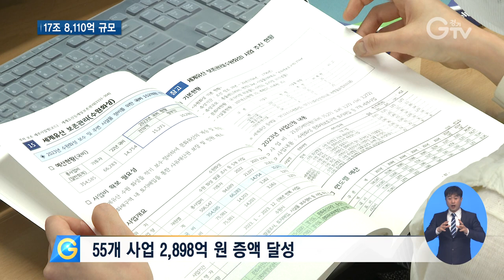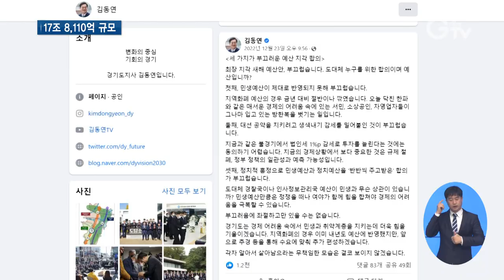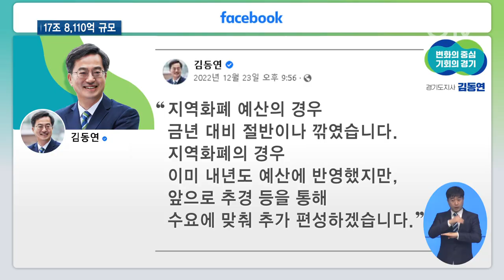올해 국비, ‘역대 최대 규모’ 확보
[앵커멘트]
경기도가 올해 국비 예산을 역대 최대 규모로 확보했습니다. 17조8천억 원 규모인데요, 특기할 분야는 반도체특화단지 예산이 확보 된 겁니다. 지역화폐 예산도 반영됐습니다. 규모는 조금 아쉽단 얘기가 나오는데요. 김동연 지사는 지역화폐 추경 추진 의지를 분명히 밝혔습니다. 리포트로 좀 더 자세히 설명 드리겠습니다.

[리포트]
경기도가 2023년도 살림살이로 확보한 국비는 17조8천110억 원.
지난해보다 무려 1조 2천505억 원 늘어난 액수입니다.

별내선 복선전철 사업 등 국회 예산심의에서 55개 사업, 2천898억 원 증액됐다는 설명입니다.

특히 복지 분야 예산이 크게 늘었습니다.
전년 대비 2조 5천여억 원 증가해 11조 원을 돌파했습니다.
[인터뷰]최상일 /경기도 건설교통예산팀장
경기도 인구증가와 정부 복지정책의 영향으로 22년 대비 2조 5천여억 원 증가한 11조 6천9백억 원 확보하여 취약계층과 서민을 더욱 두텁게 지원할 수 있을 것으로 생각됩니다.

전액 삭감됐던 지역화폐 예산은 총력을 기울인 결과, 3천525억 원 증액 반영됐습니다.
예산 반영을 촉구했던 상인들도, 일단 한숨은 돌렸단 반응입니다.
[인터뷰] 이충환/경기도상인연합회장
일단 지역화폐 국비 예산 확보에 대해선 매우 환영합니다. 사실은 부족한 점이 많이 있지만 애당초에는 제로 상태에서 그나마 확보한 것에 대해선 상인들도 그만큼 기대도 크고 지역경제 활성화에도 많은 도움이 될 거라고 봅니다만….

지역화폐 국비의 경우 김동연 지사가 예산 통과가 되자 곧바로 SNS를 통해 사업 추진 의지를 밝혔는데요.

통CG1)국비지원 규모가 지난해와 비교하면 절반 수준이지만, 추경 등을 통해 수요에 맞춰 추가 편성하겠다는 방침을 내놓았습니다.

반도체 산업 초격차 확보를 위한 특별 지원 예산도 국회에서 신규 증액 반영됐습니다.
반도체 특화단지 지정 예정지역에 대한 기반시설 설치 지원 예산입니다.

용인·평택에 각 500억 원씩 1천억 원 증액돼 경기도가 반도체 산업의 글로벌 메카로 도약하는 데 크게 뒷받침이 될 것으로 보입니다.

통CG2)사회간접자본(SOC) 분야는 전년 확보액보다 다소 적은 금액을 확보했으나, 수도권 광역급행철도 A노선, 인덕원-동탄 복선전철, 수도권 제2순환 민자고속도로, 구리~안성 고속도로 등 기존 사업들은 문제없이 추진될 전망입니다. 경기GTV 최지현입니다.

[자막]

1. 국비 17조 8,110억 원 확보, ‘역대 최대 규모’

2. 55개 사업 2,898억 원 증액 달성

3. [인터뷰]최상일 /경기도 건설교통예산팀장

4. 전액 삭감되었던 지역화폐 국비 예산 3,525억 원 증액 반영
5. [인터뷰] 이충환/경기도상인연합회장

6.통 CG1)

7. 용인, 평택 반도체 특화단지 특별지원 예산 1천억 원 확보

8. 영상취재: 이효진, 영상편집: 강윤식

9. 통 CG2)